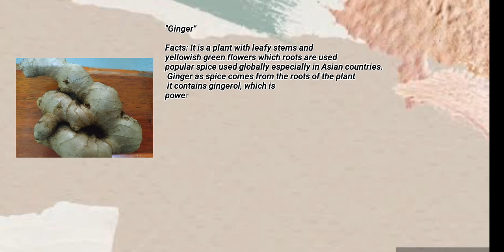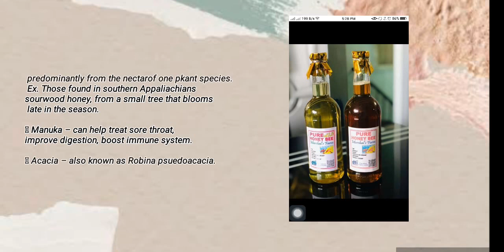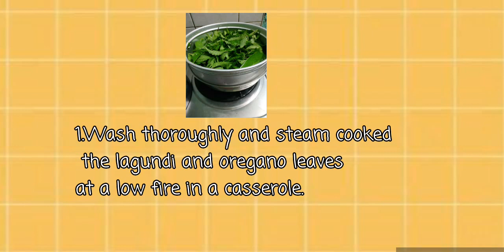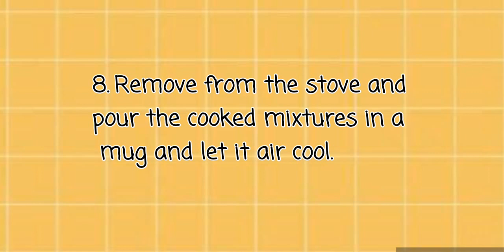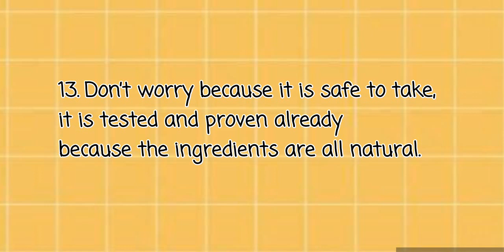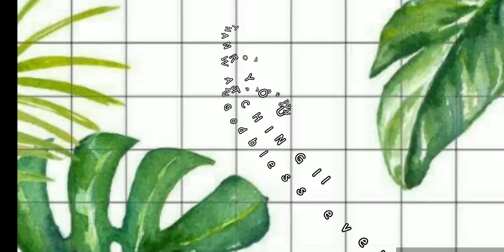Lorena's Lagundi (Vitex negundo) – Oregano ( Oreganum Vulgare) Syrup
The story behind the Lagundi (Vitex negundo) – Oregano ( Oreganum Vulgare) Syrup
 It was March 15,2020. when My youngest daughter Julie Anne and I were locked up in my mom’s house in Antipolo and I find every minute of my life boring. I used to go out the house in the morning and do some stretching and jogging in place exercises in front of my mom’s house. Incidentally I met a young girl named ‘Princess’ which is just living beside my mom’s house. They are abandoned children (3 older brothers and she is the only girl) by their parents and was left to their grandmothers named Elvira and Evangeline  (both are already Senior Citizens). I saw this girl Princess, trying to call my attention and making some body language and gestures as if telling me if I want to have a back body massage. And since I am a licensed Massage therapist I responded “Yes”, while Princess is applying massage strokes at my back, I used to ask some important details about her, that’s why I found that she is abandoned by her parents during that time. She is already eight years old and supposed to be in grade two or just finished grade two in her elementary grade. But, sad to say she was demoted and was advised to be back as kinder student, which somehow broke my heart as a mother of five kids. Before she went home, I told her to go to my mom’s house the next day so that I can give her a free tutorial reading and writing service. It was March 24, 2020 when we had our first week tutorial. I found out that she can’t read well. After a week of everyday two hours reading and writing tutorial, I noticed that she is coughing and felt difficulty in breathing, and so I asked her why? She told me that she has an asthma and had cough and phlegm for almost a week already. Her grandmas can’t bring her to the doctor for consultation because they don’t have enough money during that time. So, I asked my sister Clarita if she could buy me a bottle of “Lagundi syrup in the nearby pharmacy, but sad to say that they were out of stock of Lagundi syrup at that time, maybe because of the CoVid-pandemic.
The next morning, when I was having my morning exercises in front of my mom’s house, I have noticed an unusual tree, and so I asked my sister what is the name of a tree? She responded it’s a Lagundi tree. From there I asked my sister who owned the tree because in my mind since there were no stocks of Lagundi syrup in the nearby pharmacies maybe it is better I f I will try make my own experimented mixtures but it must have an oregano leaves also, because there are a lot of oregano leaves that can be found anywhere in the Village. In one afternoon, I asked one of Princess’ older brother to take some leaves of Lagundi and Oregano from the neighbors, making sure to ask permission first from the owner of the said oregano plant and lagundi tree.
During my first try cooking the mixtures, the available other ingredients are 1 lemon, 1 medium-sized ginger and a bottle of honey. That’s why I only had 8 stems of Lagundi leaves and 12 pieces of oregano leaves when I made my 1st experimented recipe syrup. Applying my knowledge in food Chemistry during my college years. I was able to come up with one 120 ml. bottle of oregano syrup and I find it delicious. No bitter taste at all. Just sweet and sour. ;)
The next day, I was able to talk with Princess’ grandma Elvira and she told me that after Princess took the lagundi-oregano syrup, she fall to sleep and no fever anymore. After a week she get well already. Until the other neighbors heard about the Lagundi-oregano syrup that I made. Of course some of our family members aside from Princess, myself, my sister Clarita, my 85 years old mom and ate Gilda are the first to try the said herbal syrup. Because the next day there were a lot of leaves in the house, taken by my sister Clarita from the neighbors. I was able to make 5 bottles and shared the 4 bottles to my neighbor who have cough and phlegm at that time. We found the herbal mixtures or syrup relieving and relaxing. When I posted it in my Fb acct, the 1st person who asked the recipe is our University President who told me that he will try to do it also at home, telling me “Prevention of getting sick is better than cure."
 I am sharing it here to help the public to try this recipe in their homes, since it is safe to take because all the ingredients are all natural or from nature and I’m pretty sure it’s safe. That’s why I included some testimony here of those who tried taking the “Lagundi-oregano” syrup I made. To ease my worries, I consulted first advised or approval from a Judge, Doctor and a nurse before I posted it here.
I am not after the money I am more of contributing something great. May this humble experimented recipe of mine help not only the Filipino people but, the entire people of the world as well.
AGAIN as the saying goes: “PREVENTION IS BETTER THAN CURE”.

Respectfully,
Prof. LORENA CASTRO
T.LE. Prof. of PNU-ITL
MANILA, Philippines